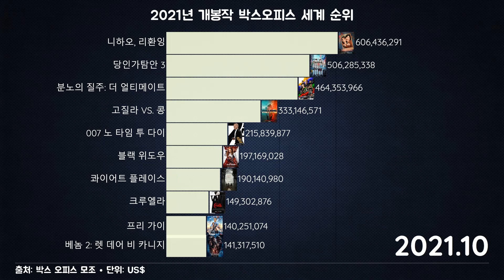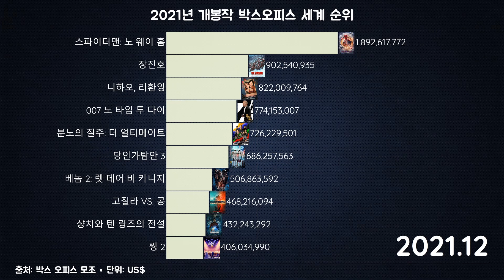2021년 개봉작 박스오피스 세계 순위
개봉작 박스오피스 순위는 영화 산업에서 각 영화가 개봉 후 얼마나 많은 수익을 올렸는지를 기록하는 중요한 지표입니다. 이 순위는 주로 전 세계적으로 영화가 얼마나 많은 관객들에게 인기가 있었는지를 보여주며, 영화의 성공과 영향력을 판단하는 데 사용됩니다. 개봉작 박스오피스 순위는 다양한 요소들을 종합적으로 반영하며, 주로 해당 영화의 총 수익, 개봉 시기, 국가별 관람료 차이, 마케팅 효과 등이 영향을 미칩니다.

가장 대표적인 개봉작 박스오피스 순위는 전 세계적으로 가장 많은 수익을 올린 영화들을 순위화한 것입니다. 예를 들어, '아바타', '어벤져스: 엔드게임', '타이타닉' 등은 그들의 개봉 당시 전 세계적으로 상상할 수 없는 수익을 올려 최고의 박스오피스 영화로 평가받고 있습니다.

주요 박스오피스 순위는 특정 기간 동안의 총 수익뿐만 아니라, 개별 국가에서의 수익과 상이한 통화 간의 환산을 포함합니다. 이는 영화가 세계 여러 국가에서 얼마나 폭넓게 인기를 끌었는지를 반영합니다. 예를 들어, 어떤 영화가 북미 시장에서는 높은 수익을 올렸지만, 동시에 아시아나 유럽 시장에서는 낮은 수익을 기록했을 수 있습니다.

또한, 박스오피스 순위는 총 수익 외에도 영화의 장르, 감독, 배우 등에 따라 변동할 수 있습니다. 특정 장르의 영화가 특정 시기에 인기를 끌어 더 높은 순위를 차지하기도 하며, 주연 배우의 인기나 감독의 평판도 영향을 줄 수 있습니다.

최근 몇 년간의 트렌드로는 시리즈물이나 대형 프랜차이즈의 영화들이 많은 인기를 끌고 있습니다. 이러한 영화들은 전 세계적으로 큰 관심을 받으며 박스오피스 순위에서 상위를 차지하는 경향이 있습니다.

마지막으로, 박스오피스 순위는 영화 산업의 건강함과 시장 트렌드를 이해하는 데 중요한 데이터를 제공합니다. 성공적인 영화는 영화 제작사와 배급사에게 큰 수익을 안겨주며, 영화 산업 전반에 긍정적인 영향을 미칠 수 있습니다.

따라서, 개봉작 박스오피스 순위는 단순히 영화의 재미나 퀄리티를 가늠하는 것뿐만 아니라, 상업적 성공과 시장의 흐름을 이해하는 데 중요한 지표로 작용합니다.